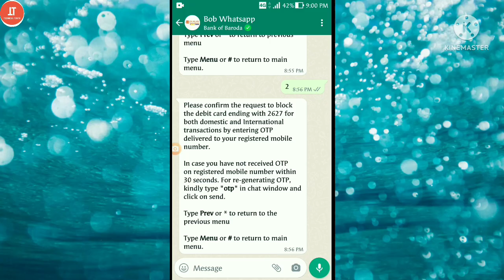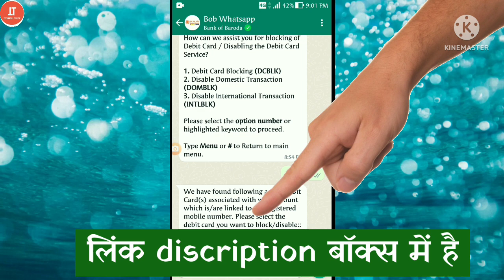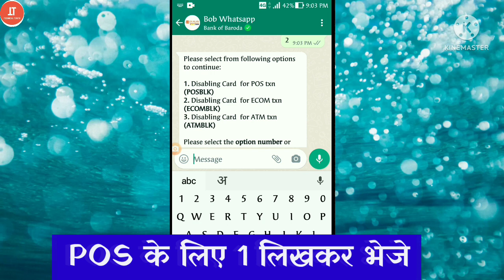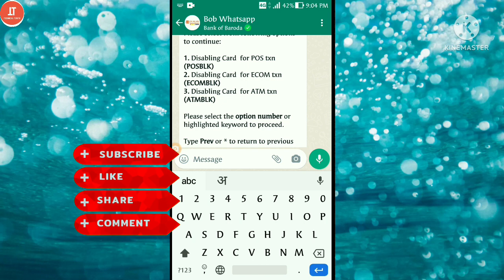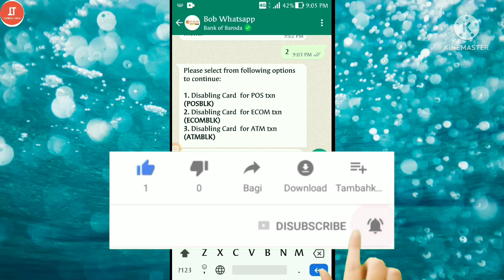बैंक ऑफ़ बडौदा डेबिट कार्ड को ऑनलाइन लेनदेन के लिए कैसे बंद करे | POS | Ecom | ATM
बैंक ऑफ़ बडौदा डेबिट कार्ड को ऑनलाइन लेनदेन के लिए कैसे बंद करे | POS | Ecom | ATM  @Technical Tenith

✍️दोस्तों इस विडियो में मैंने बताया है की बैंक ऑफ़ बड़ौदा में Whatsapp बैंकिंग से अपने डेबिट /ATM  कार्ड को कैसे ब्लॉक कर सकते है | | POS | Ecom | ATM | अब हमें बैंक 🏦 जाने की कोई जरुरत नहीं हैं , घर बैठे हम अपने WhatsApp से बैंकिंग से ATM कार्ड को ब्लॉक करा सकते है |

👉दोस्तों बैंक ऑफ़ बड़ौदा का WhatsApp बैंकिंग कैसे शुरू करे तथा कौन कौन सी सेवा WhatsApp पर उपलब्ध है उसकी पूरी जानकारी के लिए ये विडियो जरुर देखे

👉दोस्तों आप  Whatsapp न. बिना  save किये भी डायरेक्ट इस लिंक पर क्लिक कर के whatsapp बैंकिंग  कर सकते हैं |
Click on below link to start conversation directly on Bank’s WhatsApp Number

👉दोस्तों whatsapp पर उपलब्ध सभी सेवाये की जानकारी पर मैंने एक अलग से विडियो बना रखा है | जिसको देखने के लिए इस लिंक पर क्लिक करें